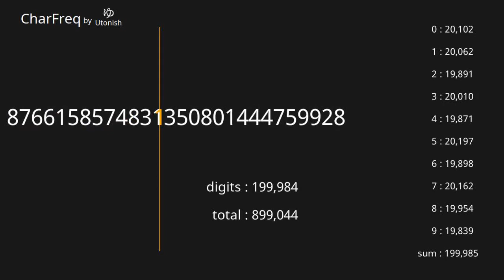Pi π 3.14... 190,001~200,000 digits 【Character Frequency】